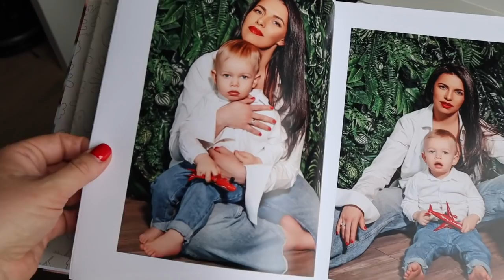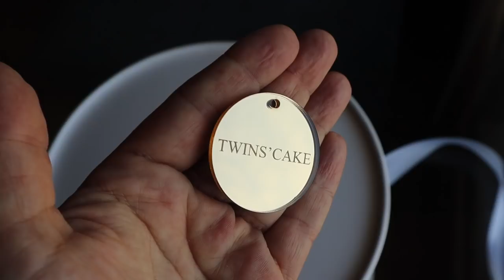ДЕНЬ РОЖДЕНИЯ РЕМА | НАМ ИСПОЛНИЛОСЬ ДВА ГОДА!!! | САМАЯ КРАСИВАЯ ФОТОСЕССИЯ С РЕБЕНКОМ | НАШ ДЕНЬ!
Подруги, привет!
Сегодня день рождения ребенка! Рему исполнилось два года и мы с самого раннего утра его поздравили!
Праздник начался с приключений и был на грани срыва, так как на кануне я не смогла надуть праздничные шары и украсить комнату ребенка во время. Ночью мы нашли крутых ребят из и которые за считанные часы приехали и спасли наш праздник! Дети были в полном восторге и каждый с праздника домой уехал с целым фонтаном сказочно красивых шаров!
Так же у нас были самые классные подарки. Мы сделали невероятную фотосессию с ребенком и посвятили ее двухлетию сына. А фотографии распечатали в фотокниге на долгую память.
Уже по доброй традиции мы с мужем поделились тем, как рождение ребенка изменило нашу жизнь и какие эмоции нас переполняют во второй день рождения малыша.

Самые полезные ссылки для моих подруг и лушчих праздников их малышей:
Воздушные шары и доставка гелия: